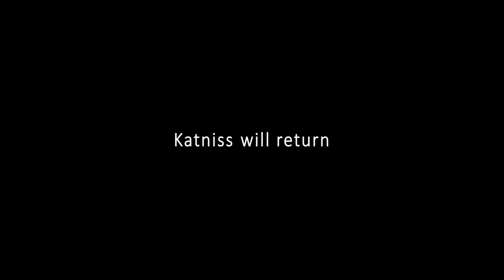||CROSSOVER|| The Hunger Games x The Guardians of the Galaxy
|| The Guardians of the Galaxy, including Katniss, the face of the rebellion, fight off an unknown enemy to save the galaxy,
While someone from her past resurface. ||

If you enjoy my content, consider buying me a coffee ♥

Movies:
¤ The Hunger Games : Catching Fire (2013)
¤ The Hunger Games : Mockingjay - Part 1 (2014)
¤ The Hunger Games : Mockingjay - Part 2 (2015)

Soundtrack:
¤ Guardians of the Galaxy - International Trailer (Hi-Finesse - Slowly Into the Light)